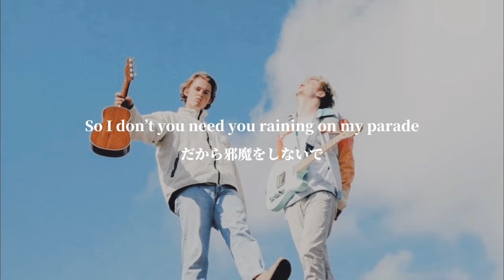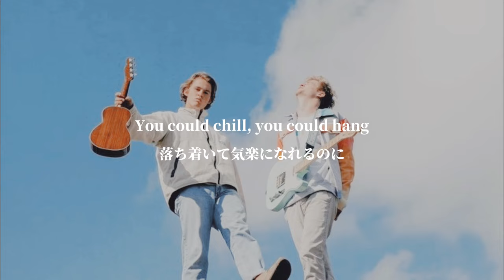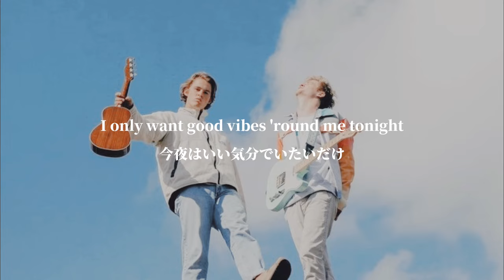[和訳] 人生にネガティブな気持ちは要らないよ -Good Vibes-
今回はHRVY & Matomaの Good Vibes です！

ブログの方で洋楽和訳したものをYouTube上でもアップしています。よかったらチェックしてみて下さい👇